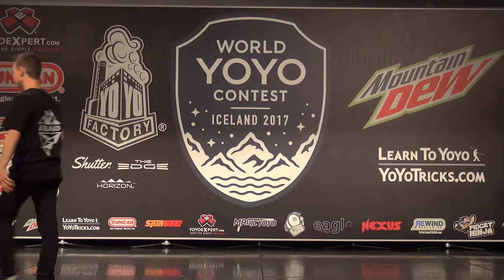2017World SemiFinal 4A 11 Quentin Godet